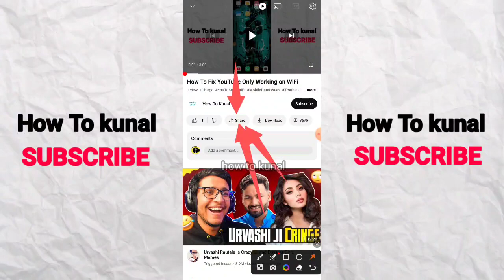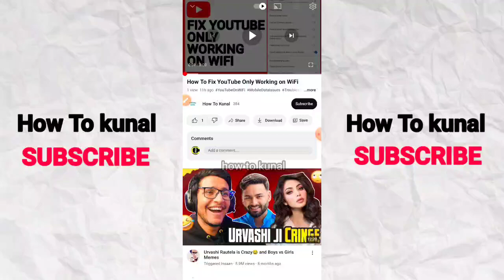How To Copy YouTube Video Link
Today, we're going to cover a fundamental skill for every YouTube user - how to copy a YouTube video link in 2023. Whether you want to share your favorite videos with friends or embed them on your website, knowing how to copy the video link is essential.

In this tutorial, you'll learn:
- How to find the video link on desktop and mobile.
- The easiest ways to copy a YouTube video URL.
- Tips for sharing video links effectively.
- Creative uses for copied video links.

By the end of this video, you'll be a pro at grabbing YouTube video links, making sharing and embedding a breeze!